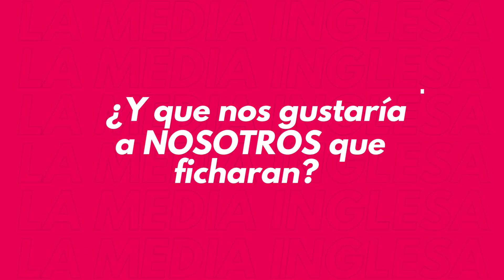¿QUÉ FICHAJES NECESITA EL WEST HAM?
Segundo capítulo de nuestra serie de vídeos analizando cuáles son las necesidades de cada equipo de la Premier League en este mercado estival de fichajes. El West Ham tiene una plantilla equilibrada y con talento pero quizás su problema se encuentra en el banquillo...